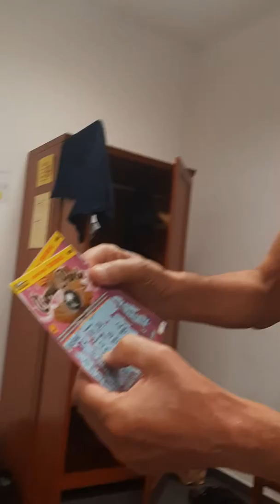Mićo Trag ponovno u akciji....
Mico rusi drzavni sistem..